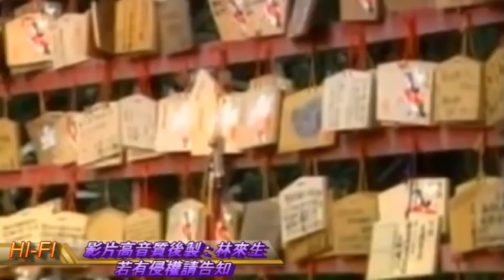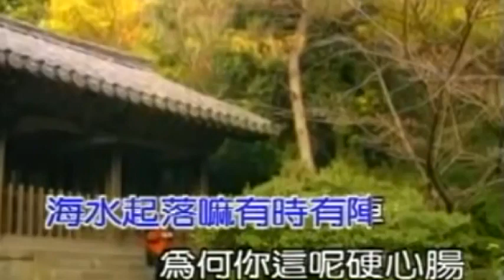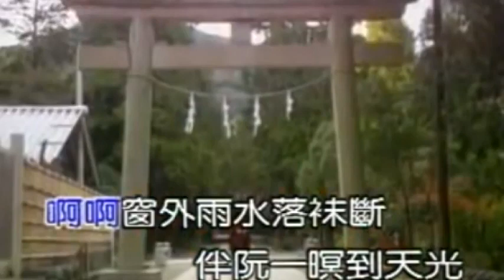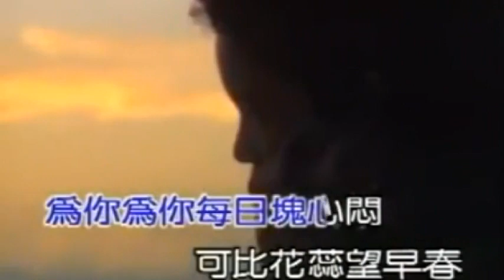黃乙玲-花蕊望早春 音質後製版MV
花蕊望早春 1989 詞：蔣錦鴻   曲：吳晉淮

自從你來離開阮，冬天已經過三輪
海水起落嘛有時有陣，為何你這呢硬心腸
為你為你每日塊心悶，可比花蕊望早春
為你為你心頭亂紛紛，甘講你已經無愛阮
啊～　窗外雨水落抹斷，伴阮一瞑到天光